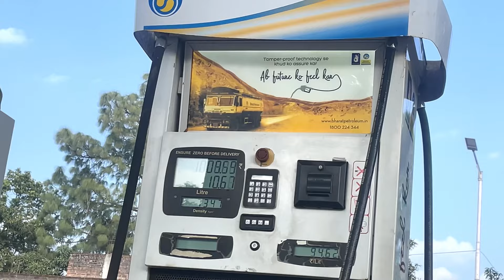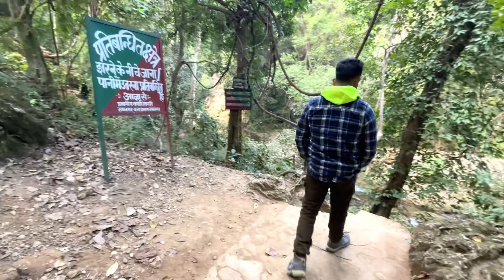Manish Sir Trekk karte hue fisal gaye😧😱|| Chot lag gayi😥‼️‼️@AJAY-JOSHI-VLOG